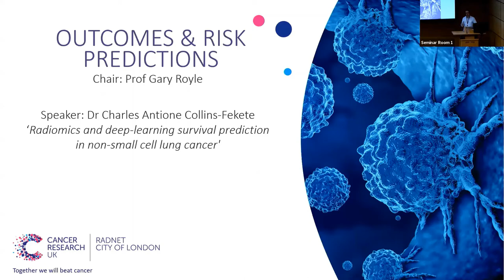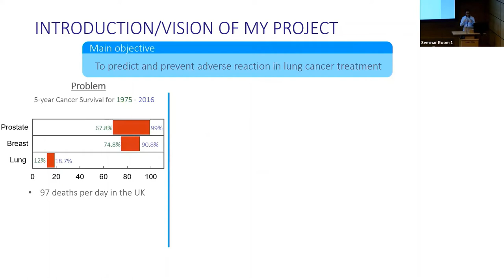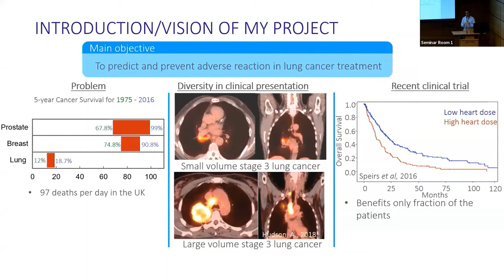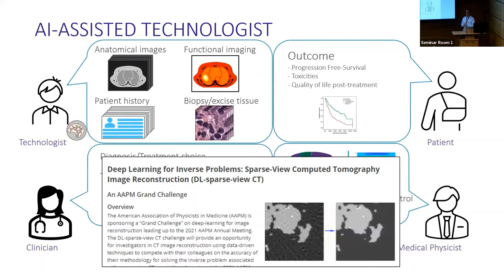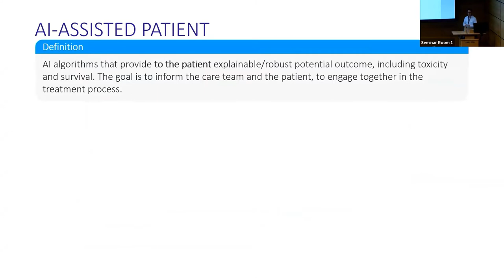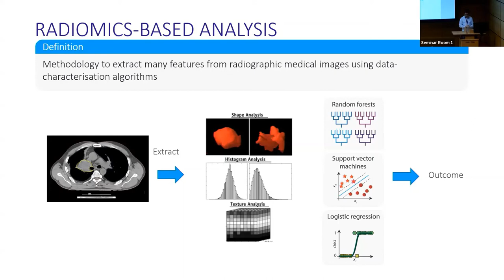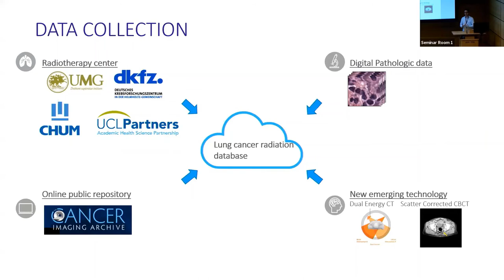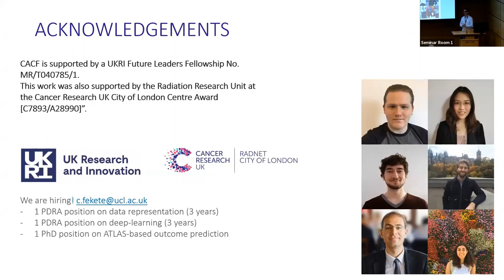Radiomics and Deep Learning Survival Prediction in Non-small Cell Lung Cancer, Dr Collins Fekete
CRUK RadNet City of London Symposium presentation in the topic of outcomes and risk predictions by Dr Charles-Antoine Collins Fekete on radiomics and deep learning survival prediction in non-small cell lung cancer.